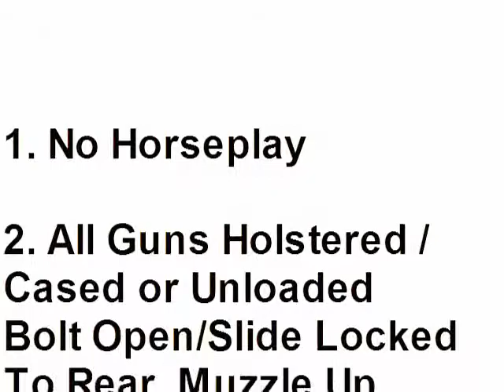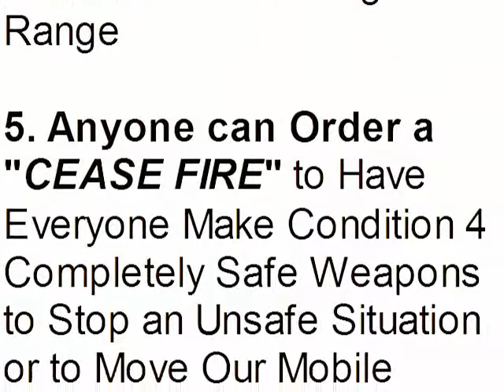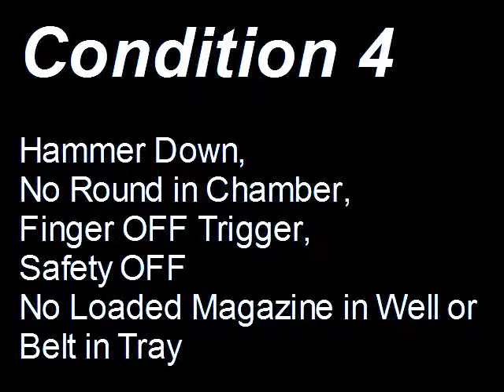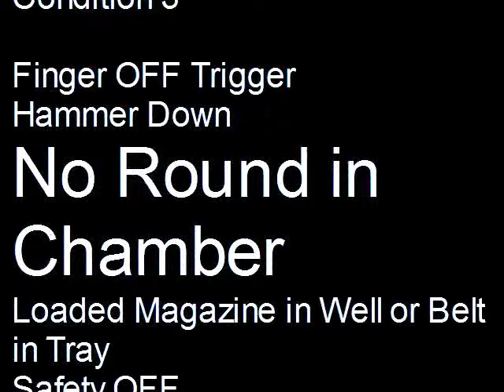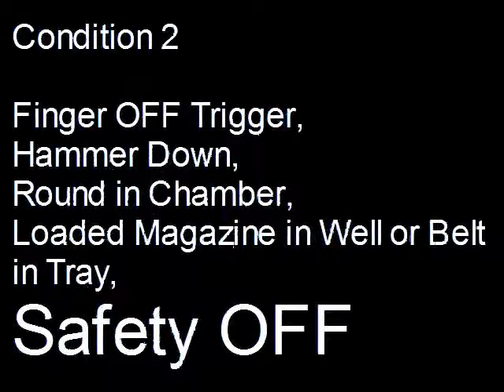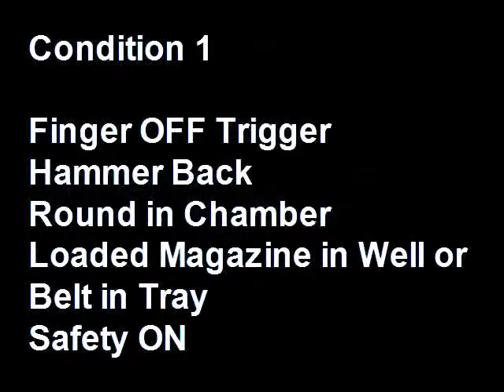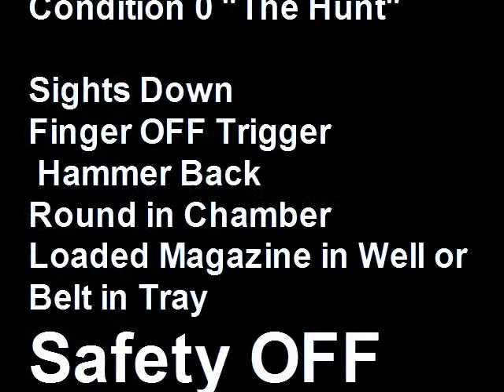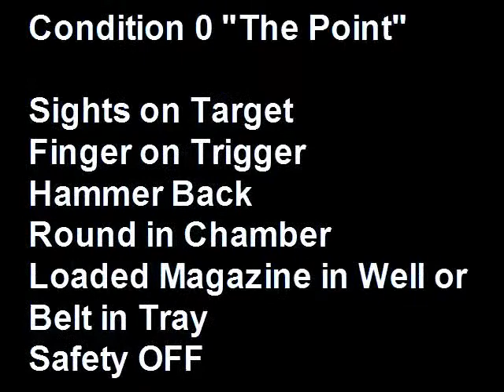Welcome to Camp Benning! Automatic Weapons Safety & Ready Conditions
Video introduction to the highly innovative, Camp Benning Training Center (CBTC) located adjacent fo Fort Benning, Georgia!

Instruction follows on the 4 Safety Rules, and Automatic Weapons Ready Conditions and how to verify gun condition with the press-check--and make completely safe with the frame slide bullet catch technique.